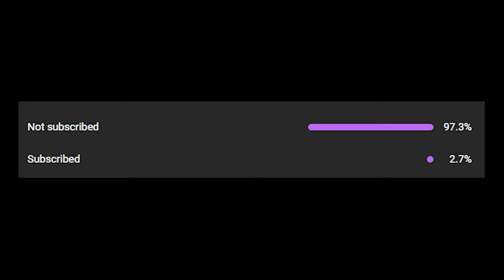Lethal Company With Hackers, Mods, Singing, Screaming, And This Cutie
Why did the bicycle fall over?

Because it was two-tired!